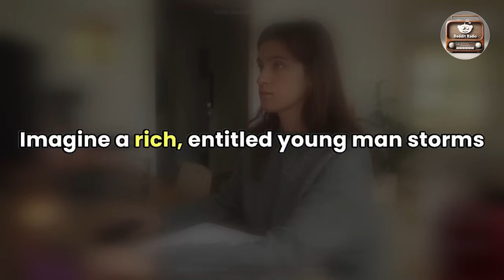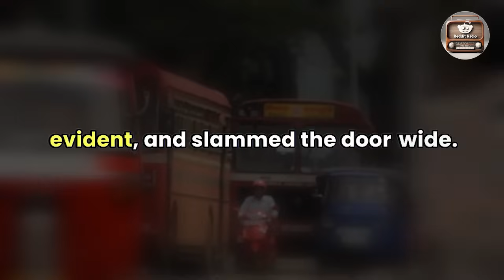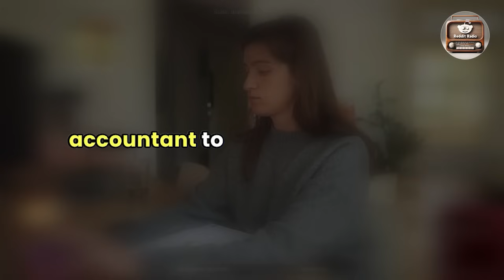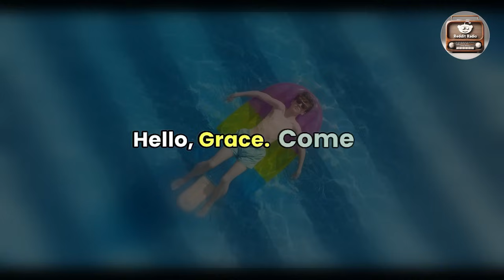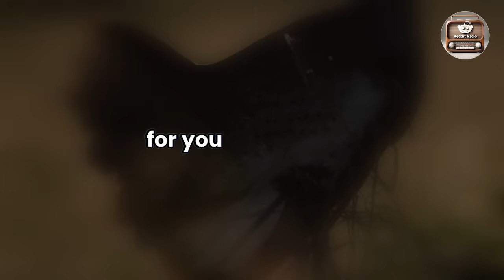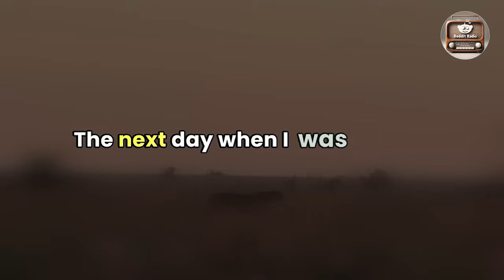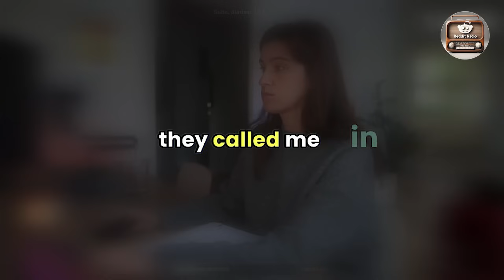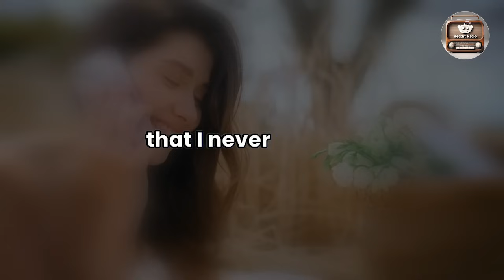The Cheating Wife Was Fierce To Her Husband, Unaware That He Had Recorded Everything. Audio Story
Embark on a journey of betrayal and retribution in our latest video! Listen closely as a husband confronts his cheating wife's deception with undeniable evidence, recorded in secret.